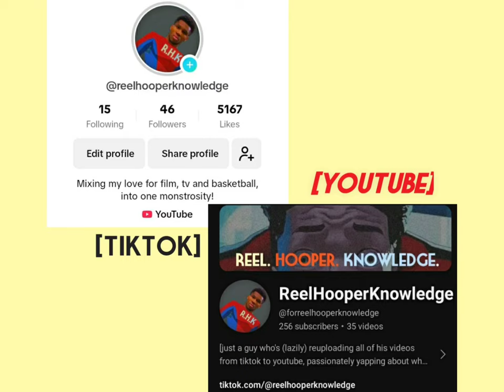RECENTLY, THE LAKERS SUCK